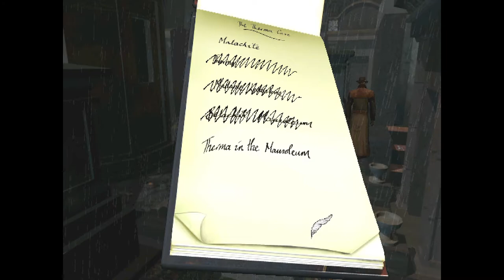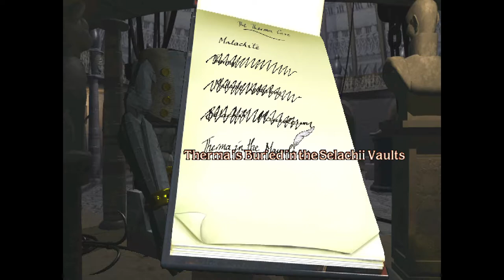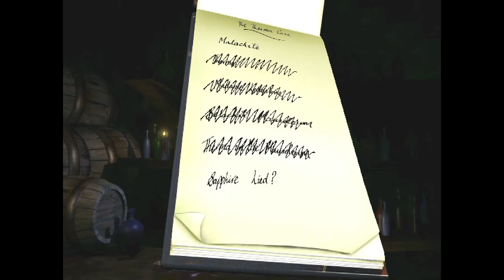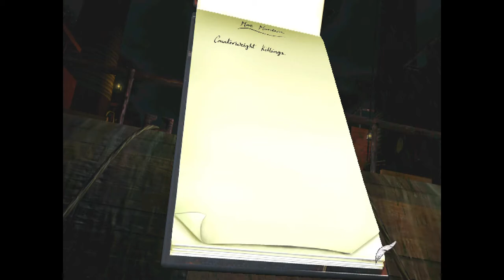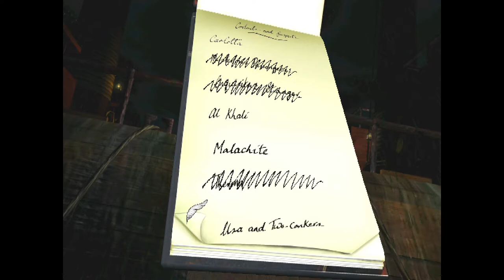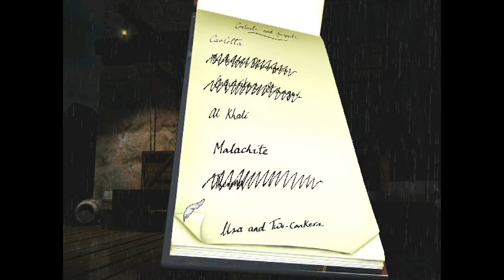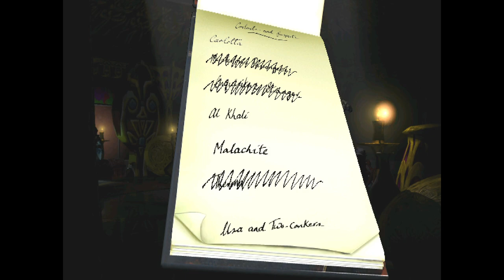Discworld Noir - Let's Play - Part 03 - Suspicion Was Easier To Wash Out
Discworld Noir (PC version)

I knew that the case would be interesting as soon as the dame entered my office. Mrs. Actually, Carlotta it is had a lucrative job for me. Find a missing person named Mundy, Carlotta’s lover. Little did I know where I had poked my nose into. Dwarf named Al-Khali rummaged through my office and troll wanted me to find Therma. From there it could only get worse. And she hadn’t even paid me yet.

Welcome to Ankh-Morpork where one can’t trust even their mother.

Discworld Noir is an adventure game where player controls private investigator Lewton. Game is set in Terry Pratchett’s Discworld universe and is a detective story leaning heavily on film noir genre. Game was released on PC June 1999 and PlayStation December 1999.

See Ankh-Morpork and die.